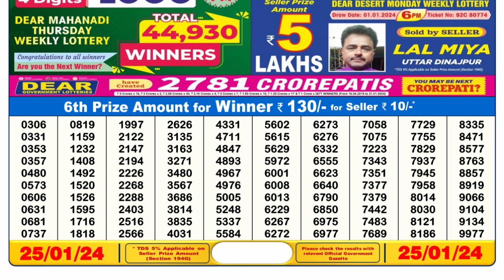🔴 Lottery Sambad Live 06:00pm 25/01/24 Day Nagaland State Dear Lottery Result Pdf Download